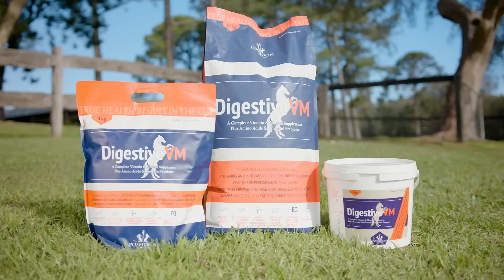The Power of Digestive VM with Dr. Erin Roddy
Digestive VM is the ultimate vitamin, mineral and amino acid supplement and has been formulated to fill nutrient gaps of forage (pasture or hay) based diets, unfortified grain diets or diets whereby less than the recommended feeding rate of a commercial feed is being fed.

About Dr. Erin Roddy

Poseidon Equine's Head Veterinarian Dr. Erin Roddy (DVM) has worked as a horse trainer and riding coach since the age of 16 and grew up working in a large, professional stable. Since graduating from Veterinary School she runs her own boutique agistment and Rehabilitation Center, Spring Oak Rehabilitation.

Erin has always been interested in Equine Nutrition and particularly in the role that nutrition plays in Equestrian Performance and Disease.

After her travels through the UK and Europe and her move to Australia she became even more interested in the differences in philosophies and practice of Equine Nutrition throughout the world.

She became passionate about researching the science behind Equine Nutrition and Gut Health and the outcome different feeding strategies and practices can have on behaviour, development, performance and disease.